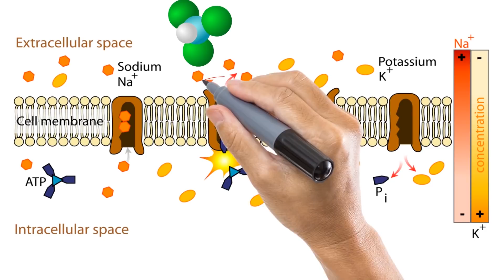Why chloroform knocks you out !!!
Learn about the mechanism of chloroform working. Why does it make you unconscious? how much time does it take to knock you down?

Sources:-